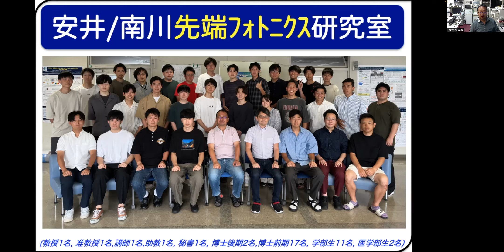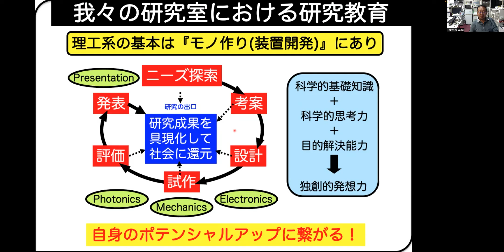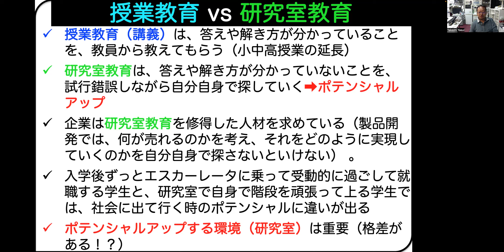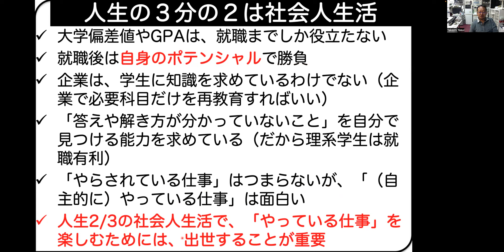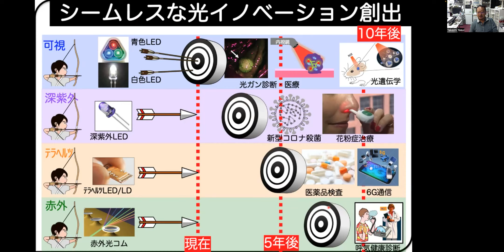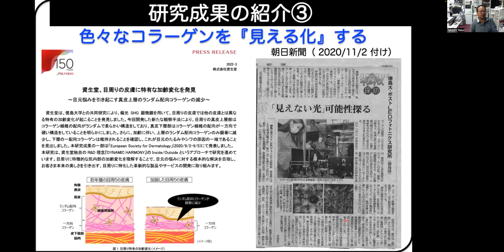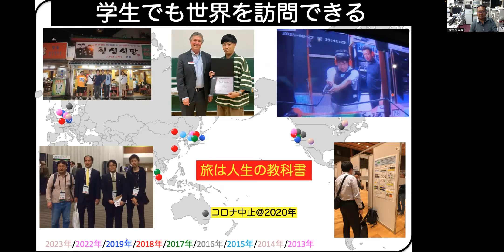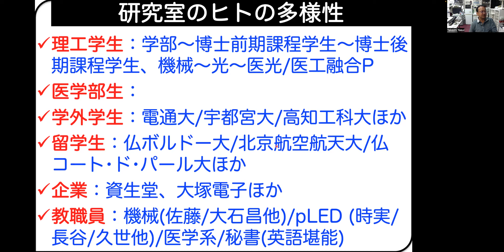徳島大学 安井研究室 紹介2023年度（理工３年生）